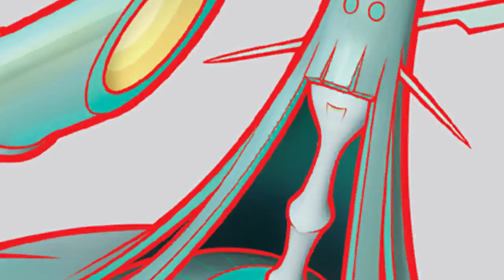MY FAVORITE POKEMON ISN'T GREAT! Nidoqueen / Meganium / Swampert deck profile! [Pokemon TCG Online]